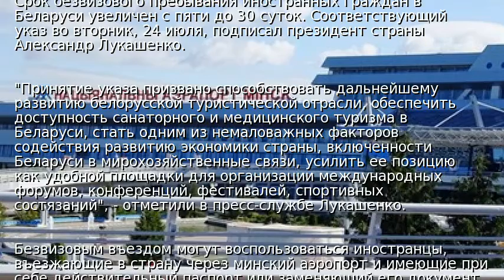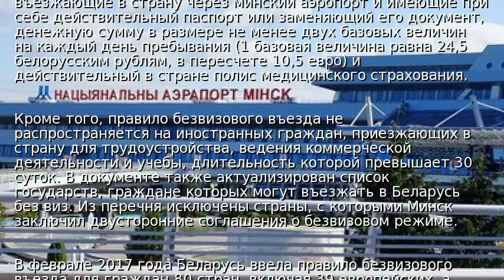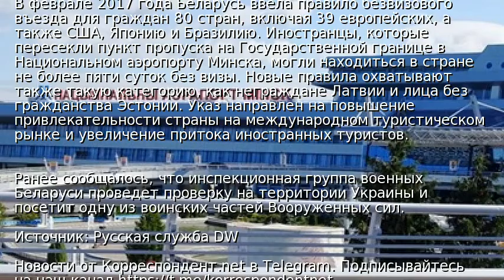Беларусь увеличила срок безвизового пребывания